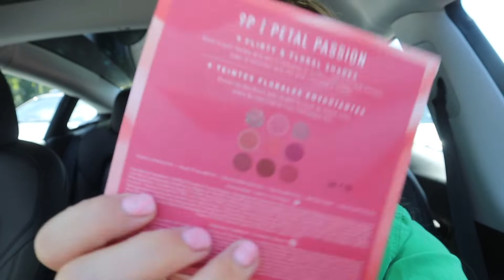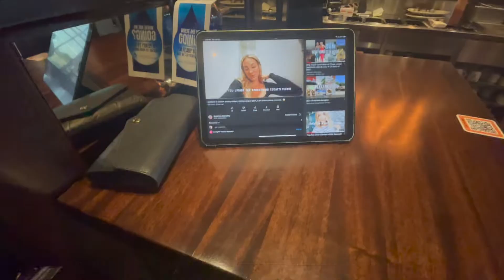FAMILY TRIP TO PALM SPRINGS VLOG! | Jordan Webb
Hi all,
Please enjoy this little video of my fam long weekend in palm springs. I love this video and I hope you do too!
Enjoy xoxo